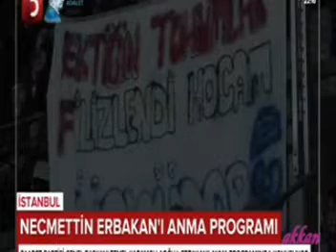Temel Karamollaoğlu: Beka sorunu tartışmaları.